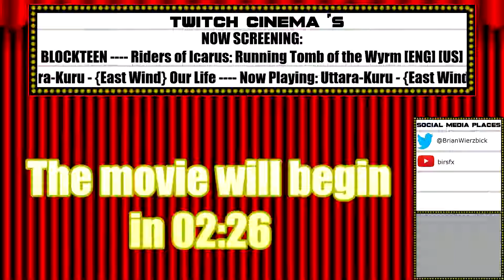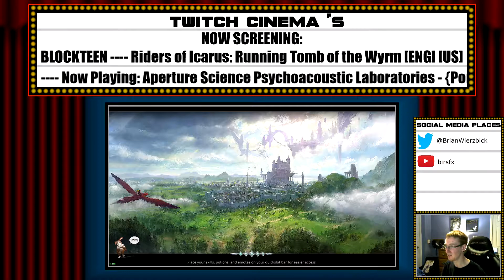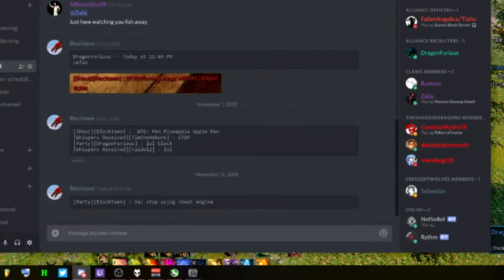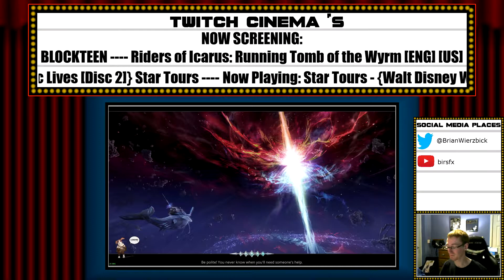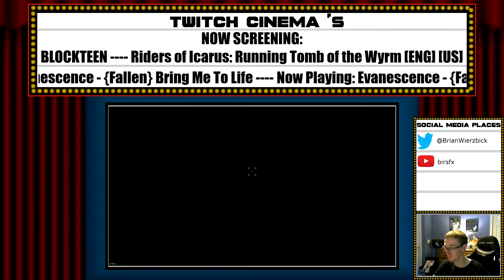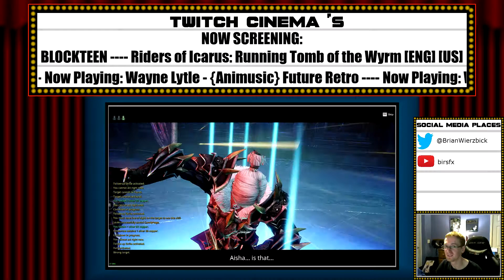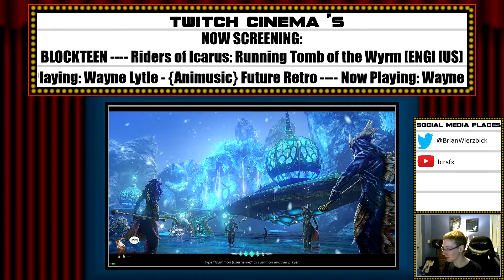Running One Dungeon Turns Into More Dungeons [Live-stream Highlights]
Apparently, one dungeon isn't enough, so I give you three. Join me in running the newest dungeon to hit Riders of Icarus, Tomb of the Wyrm. Then I enter The Breach, and The Forst Keep.

Hey why not watch me live on Twitch [Every Monday (Schedule subject to change)]